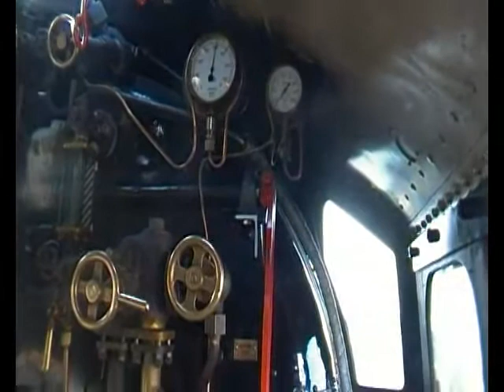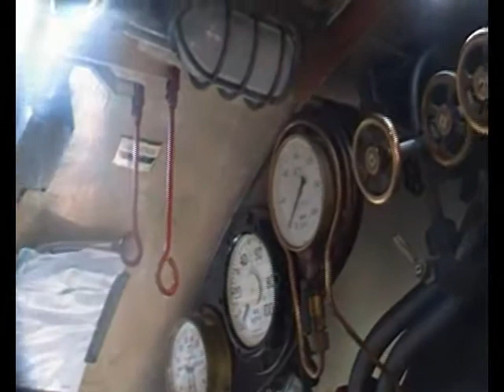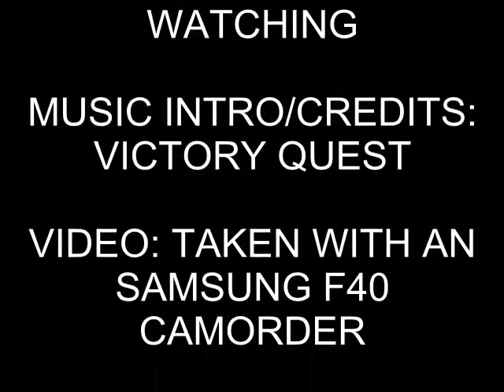Severn Valley Railway Autumn Steam Gala, BR Class A1, 60163 Tornado (23rd September 2011)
A 3 day event at the Severn Valley Railway Autumn Steam Gala, featuring Mainline Operating Steam Locomotives, Steam Locomotives from other Preseved Railways and soome of the SVR's home fleet, on this day 7 Locomotives and an Shunter were in operations at Kidderminster, the only one not featured in this video is 43106 which was working shuuttles from Bridgnorth To Highley, filmed on the 1st day on the 23rd September 2011

Locomotives running on this day were: Caledonian 812 Class, 828, British Railways A1 Peppercorn 60163 Tornado, British Railways 9F, 92212, British Railways GWR King Class 6024 King Edward I, British Railways 4160, BR 78xx Manor Class 7812 Earlstoke Manor, GWR 28xx 2857, British Railways Class 11 Shunter  12099

On the day it felt strange filming 60163 Tornado  at the Severn Valley Railway, mostly film it on the mainline and this was a my first time filming on a preserved Railway, there also an video of the footplate these scenes show 60163 Tornado backing onto it's train, departing for Bridgnorth and arriving back to depart with another service for Bridgnorth